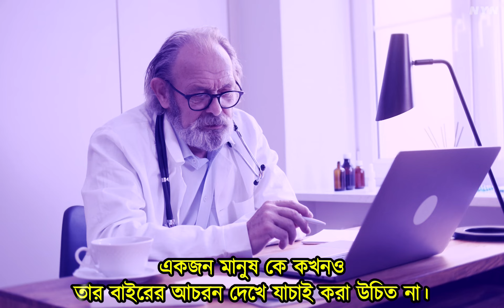ডাক্তার মানেই খারাপ, জঘন্য, কসাই!!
আমাদের মধ্যে অনেকেই মনে করেন, ডাক্তার মানেই খারাপ। আসলে কি কারো সম্পর্কে না জেনে কিছু বলা উচিত?

আমরা ফেসবুকেও রয়েছি। চাইলে সেখানেও ফলো করে আমাদের সাথে থাকতে পারেন।